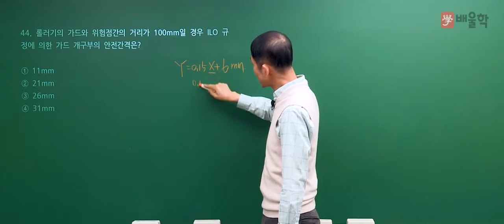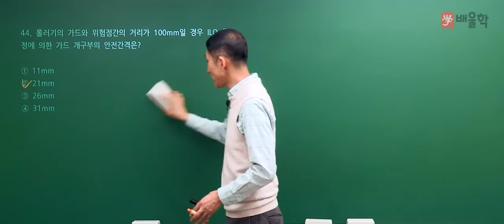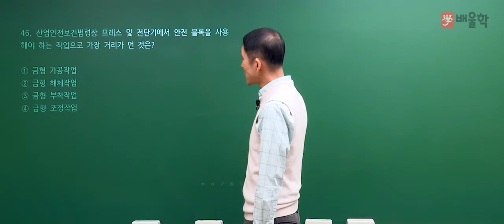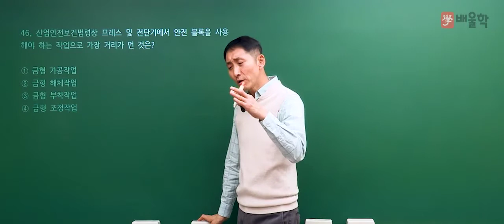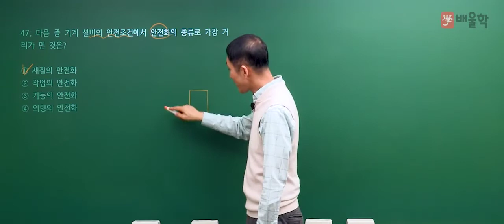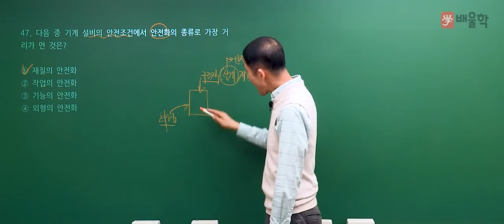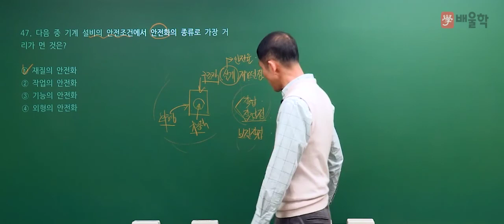[산업안전기사 필기] 2020년 3회 필기 기출 풀이 3과목 기계위험방지기술2 - 김용원 교수님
30년 강의 경력, 산업안전기사의 전설 김용원 교수님의
2020년 3회 산업안전기사 필기 3과목. 기계위험방지기술 기출문제 해설 강의!